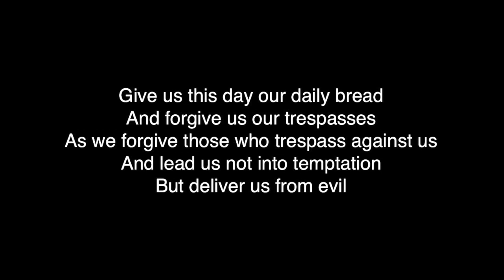Palm Sunday - April 5, 2020 - New Hope Church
ONLINE Worship of New Hope Lutheran Church, Neenah, WI. We're so glad you joined us!